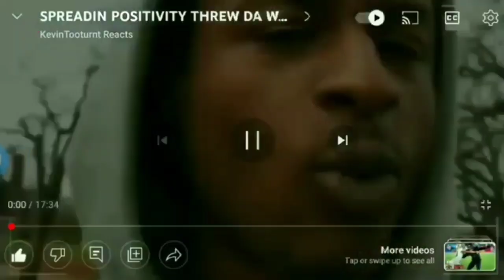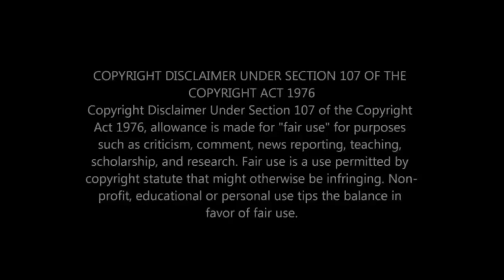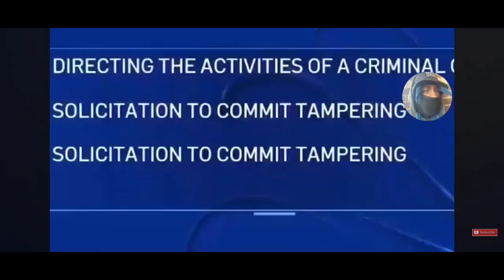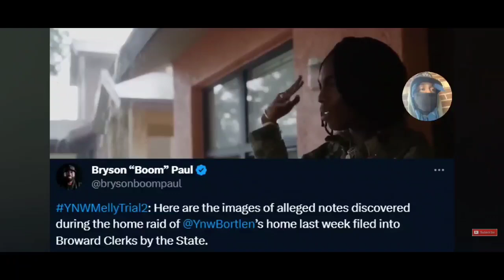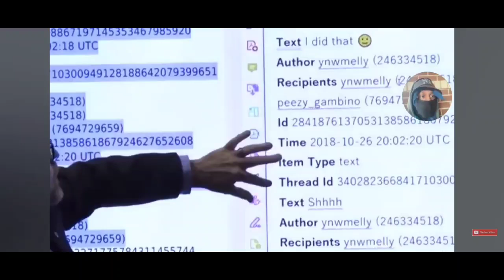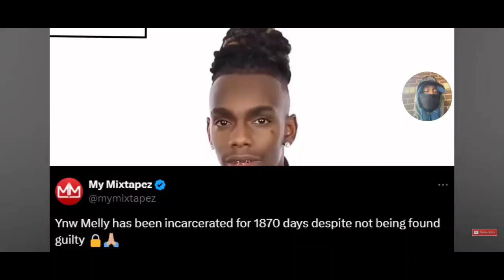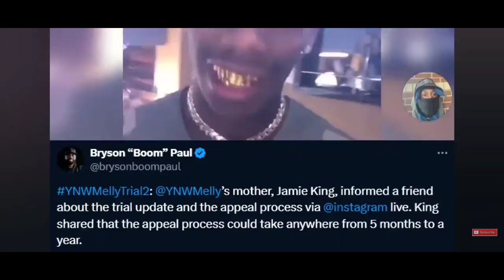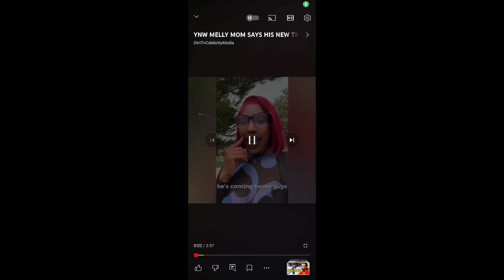YNWMELLY COURT DATE HAS BEEN PUSHED BACC TOO SEPT 10 2025 JUDGE TRYNNA PUTT MOE CHARGES WOW MOMS🗣💪🏾🔵